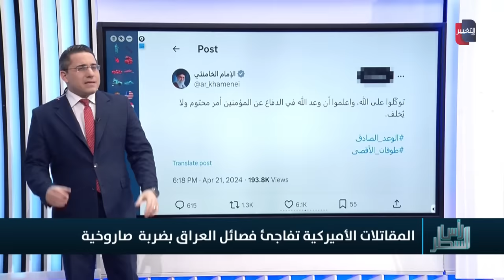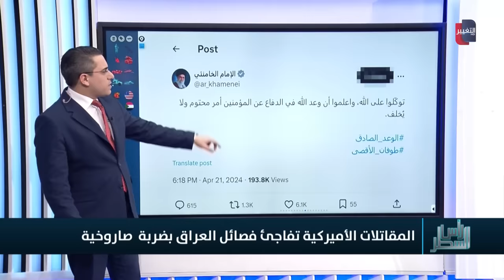بالطائرات الحربية .. واشنطن تقصف فصائل العراق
موقع قناة التغيير الفضائية  الالكتروني